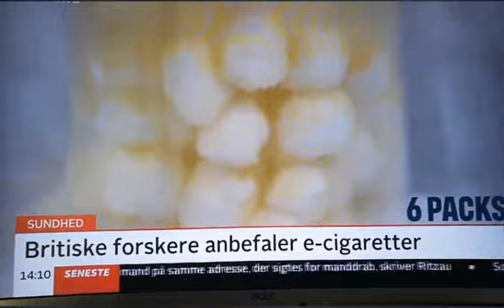Video TV2 DK